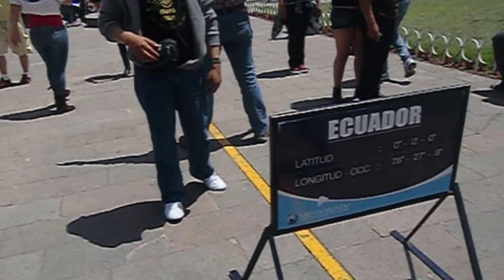MAYA ANDINA Intimidades Gira de Zamora-Ecuador, Noviembre 2013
Queridos fans, aquí compartimos momentos de intimidad de nuestra gira por Ecuador Noviembre 2013.